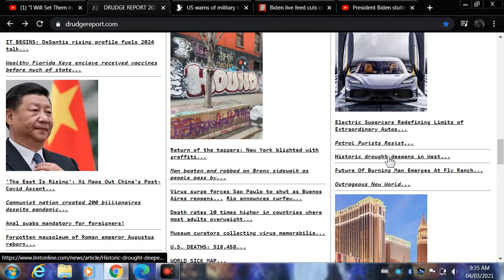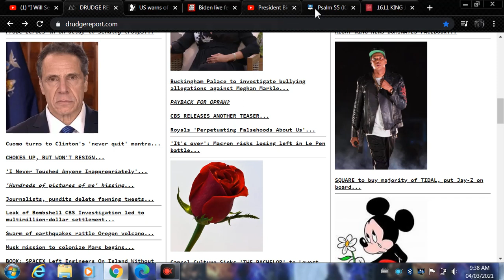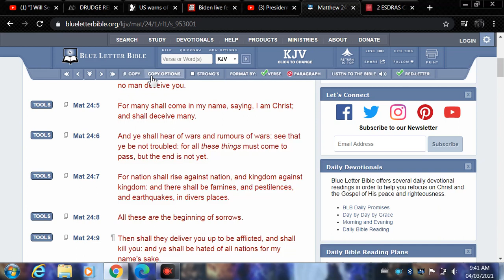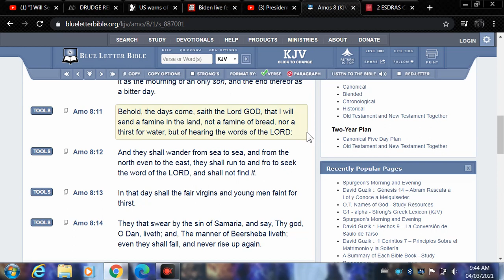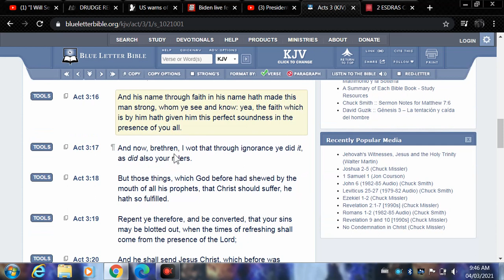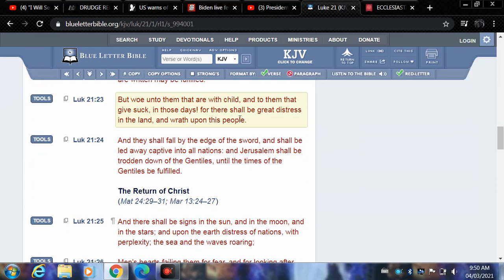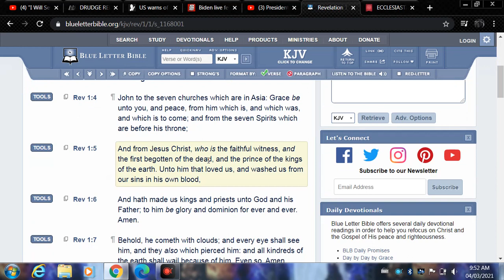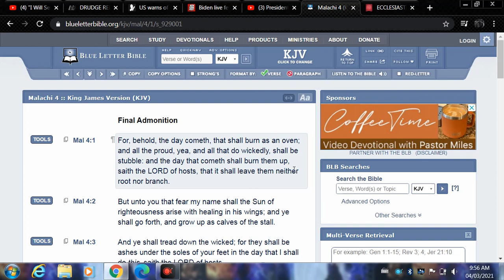The doors are closing. (Repent)